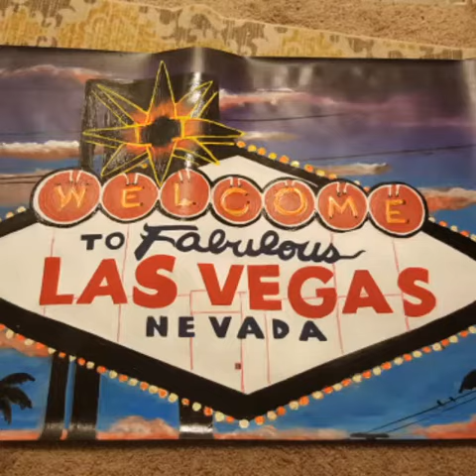DABBLEDOWN DECALS SUGAR SKULL WALL DECAL